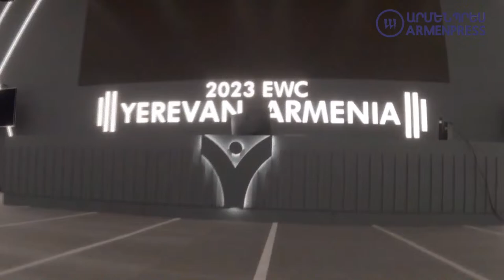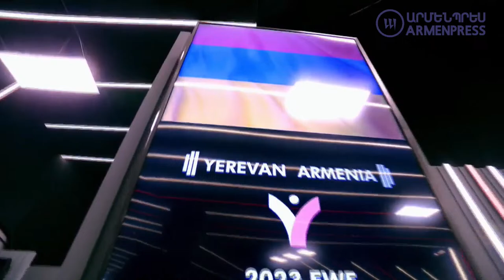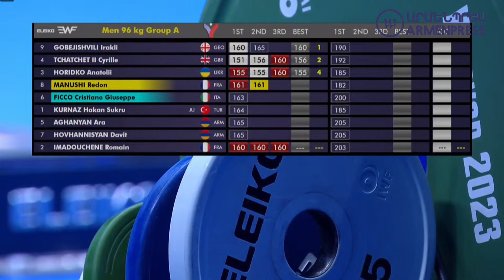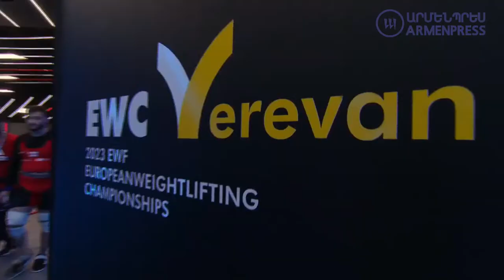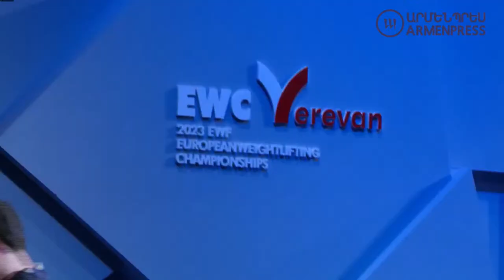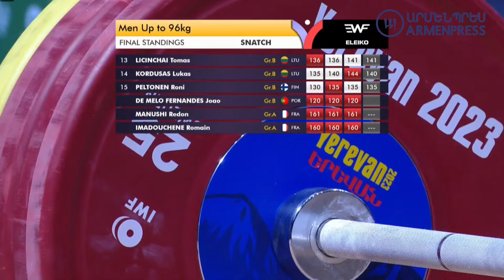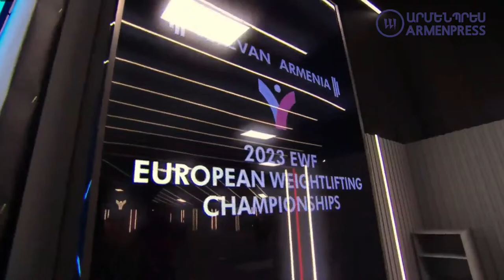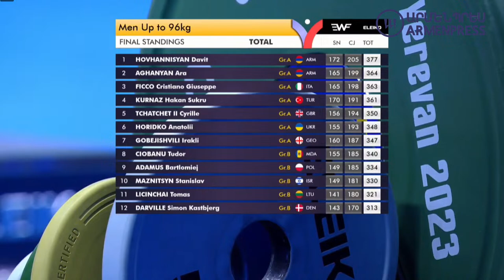Ծանրամարտի Եվրոպայի առաջնություն. 96 կգ քաշում մրցահարթակում են Դավիթ Հովհաննիսյանն ու Արա Աղանյանը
Ծանրամարտի Եվրոպայի առաջնություն. 96 կգ քաշում մրցահարթակում են Դավիթ Հովհաննիսյանն ու Արա Աղանյանը․ Ուղիղ
ARMENPRESS NEWS AGENCY
Հետևեք մեզ